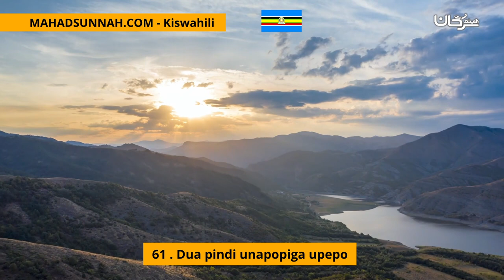61 Dua pindi unapopiga upepo حصن المسلم